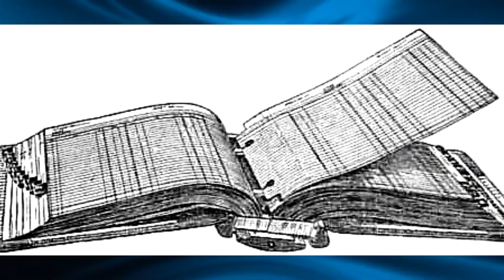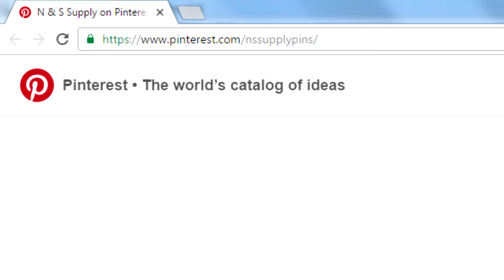Business Newsmakers featuring Wayne Nussbickel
Each week, host Frank DeRaffele visits with a person or organization that contributes to the landscape of Hudson Valley business, through leadership, time, talent, or finances.

"Our mission is to provide our customers with the finest selection of quality plumbing, heating and HVAC products, at affordable prices. Servicing both the contractor and homeowner, N&S Supply offers options that can fit into any budget. Our sales staff is committed to exceptional customer service and is ready to be of assistance with exemplary product and technical knowledge. Going "above and beyond" is an everyday occurrence at N&S. We carry oil burners, gas burners, chimney liners, electric water heaters, gas water heaters, furnaces, hot water boilers, shower doors & more."

Business Newsmakers sponsor Hudson Valley Federal Credit Union  offers our community so much more than a complete array of banking and financial services, it is also completely immersed in our community. Senior managers and unpaid professionals serve on a number of non-profit Boards and Committees throughout Dutchess, Orange, Putnam, and Ulster Counties. Our Community Involvement Committee (CIC) also coordinates more than 20 events each year for our staff to become involved. Events range from walks to fundraising drives and much more—all meant to help strengthen the quality of life for our members, friends, families, and neighbors in the Hudson Valley.